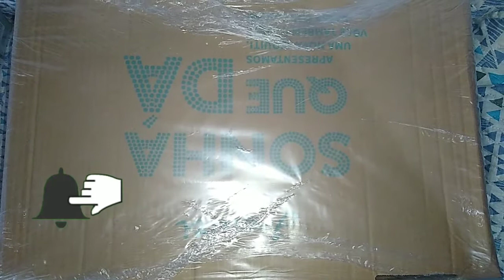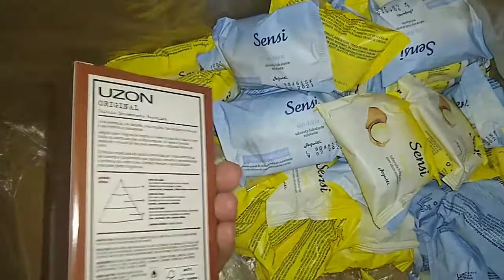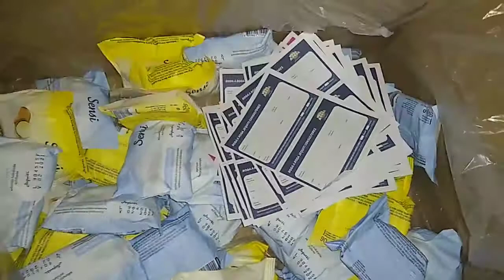Abertura Jequiti episódio 05/2019 kits mães +Brindes jequiti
Espero que gostem e aproveitem as dicas!
Um beijo! e um  super abraço .

Resenha Ilia dual

Quer comprar perfumes acesse nossos links

Legend by Jafra 100 ml

Iódice feminino 100ml

Sweetie JAFRA 50 ml

Acesse nosso grupo .